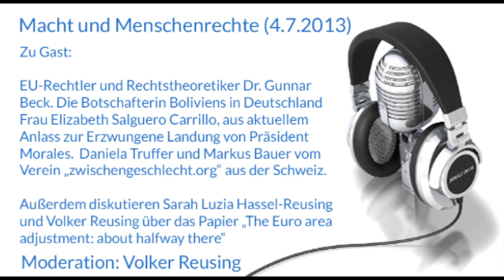Macht und Menschenrechte (4.7.2013)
Zu Gast:

EU-Rechtler und Rechtstheoretiker Dr. Gunnar Beck. Die Botschafterin Boliviens in Deutschland Frau Elizabeth Salguero Carrillo, aus aktuellem Anlass zur Erzwungene Landung von Präsident Morales.  Daniela Truffer und Markus Bauer vom Verein „zwischengeschlecht.org" aus der Schweiz.

Außerdem diskutieren Sarah Luzia Hassel-Reusing und Volker Reusing über das Papier „The Euro area adjustment: about halfway there"